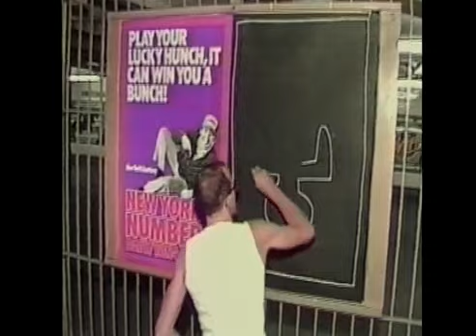The Universe of Keith Haring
Evento esclusivo - Biografilm Art Night - sabato 28 gennaio 2012

"L'arte è per tutti!" Così Keith Haring riassumeva il senso delle sagome stilizzate con cui ricopriva le strade di tutto il mondo. Vero e proprio fenomeno sociale in grado, nell'arco di un decennio (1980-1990), di rivoluzionare l'arte contemporanea, Haring rivive in questa poliedrica ricostruzione documentaria che ne ripercorre la biografia sin dall'infanzia. Un percorso approfondito nell'ambiente e nella storia di uno degli artisti più popolari e significativi dell'immaginario artistico contemporaneo.